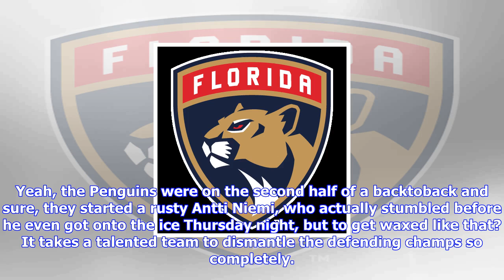Breaking News | Nhl -- what the chicago blackhawks' big win over the pittsburgh penguins means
Nhl -- what the chicago blackhawks' big win over the pittsburgh penguins means

playSaad nets hat trick in blowout win vs Penguins 034Blackhawks forward Brandon Saad scores a hat t...